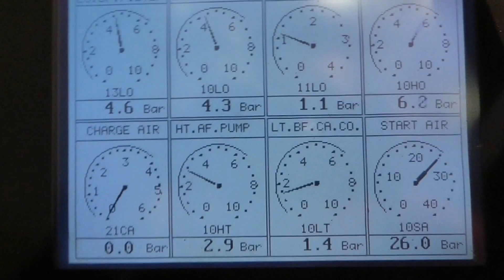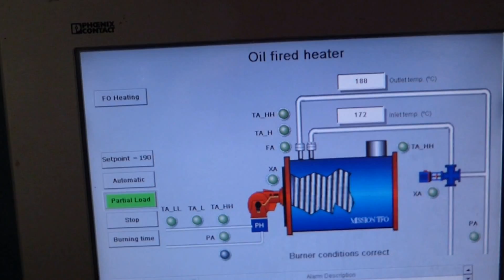Rolls Royce- Bergen diesel starting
This video is about Rolls Royce- Bergen diesel starting. Shouldn't have put the camera on the generator